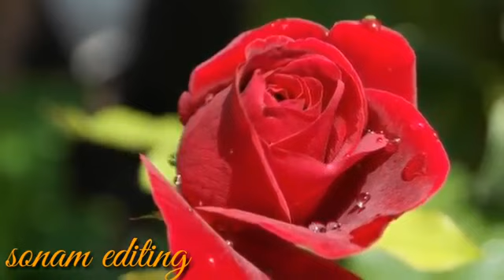keh do ek baar sajna HD - Udit Narayan . Alka Yagnik . Mrityudand - 1997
Online earning content me 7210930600